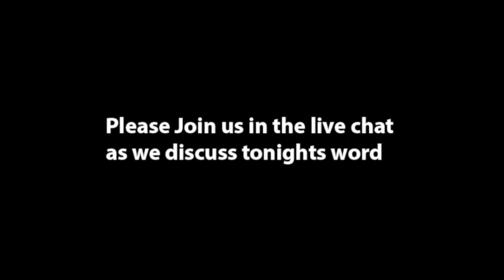Wednesday in the Word | June 6, 2022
Join Pastor Steve and Matt Bacon in this episode of Wednesday in the word